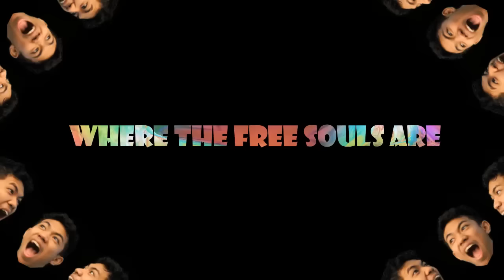Teaser CommArt Fest 2016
A little bit about the acts in CommArt Fest 2016.
Come over to WhereTheFreeSoulsAre

♪ The Beatles - I Am The Walrus ♪